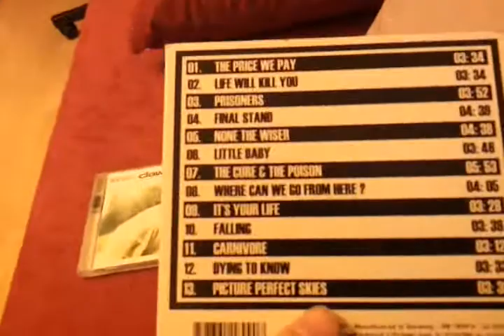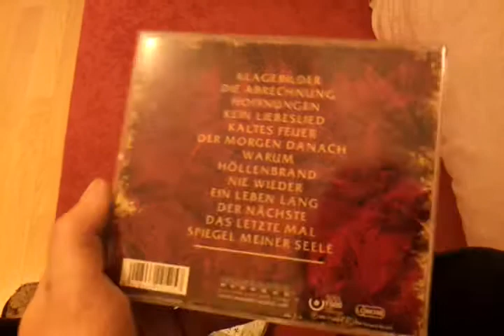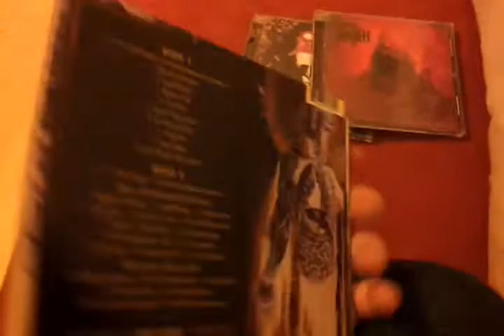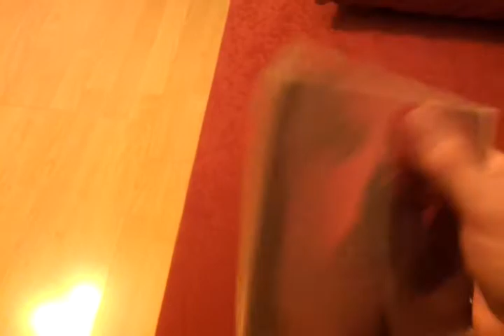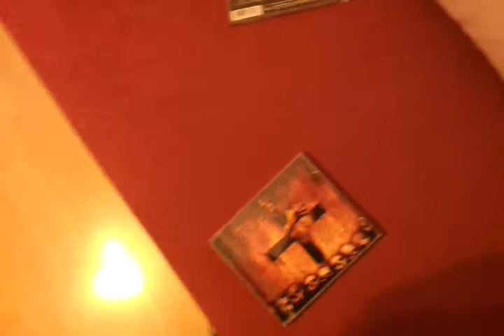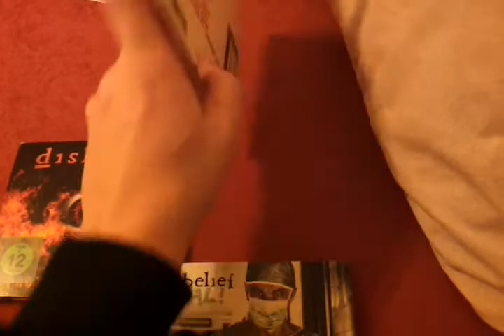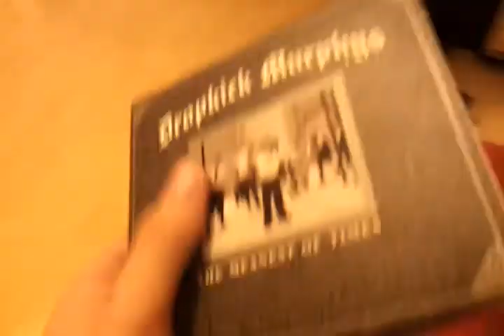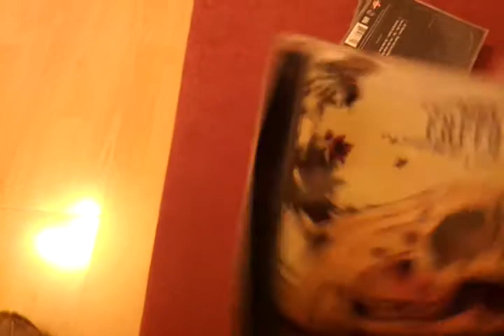Videospecial: Einblicke in meine Musiksammlung #3